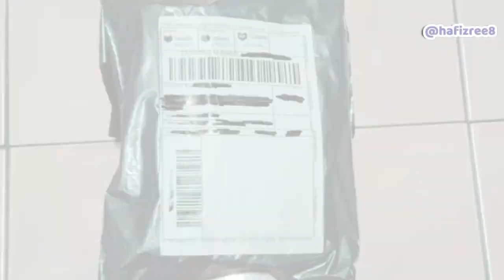Digital Tasbih Zikir Mini LED‼️for today is a special day⁉️happy birthday to me 💯.. /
Digital Tasbih Zikir Mini LED ,
for today is a special day ,

please stay on this channel..